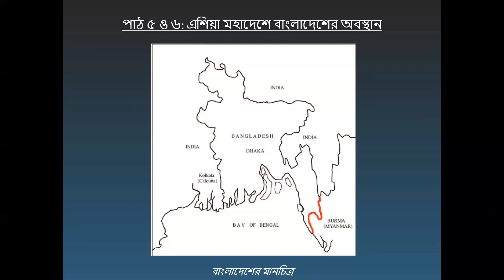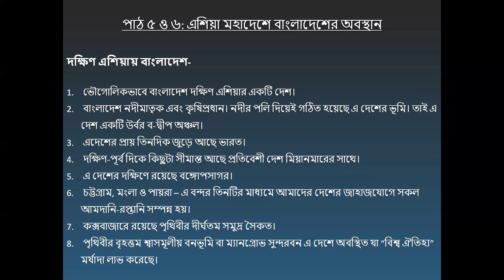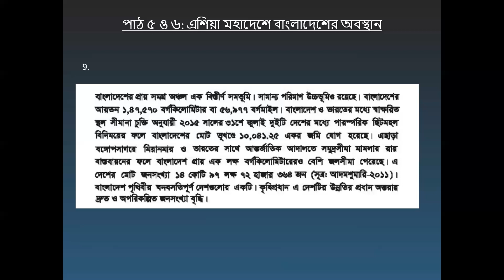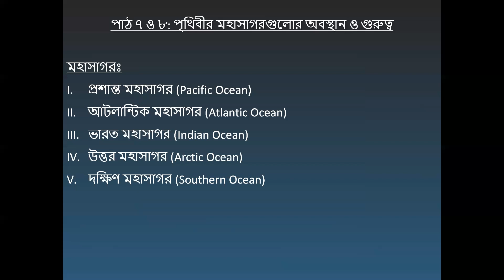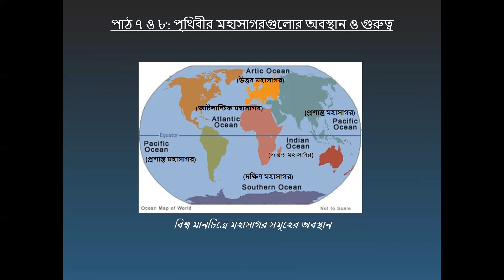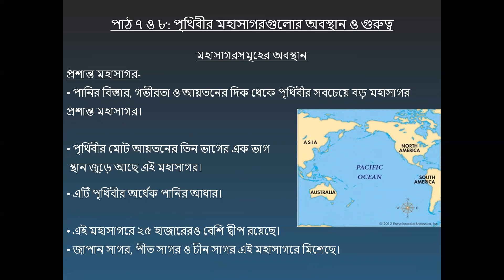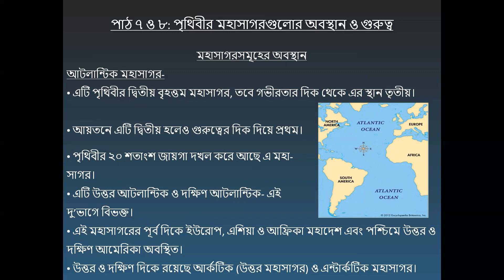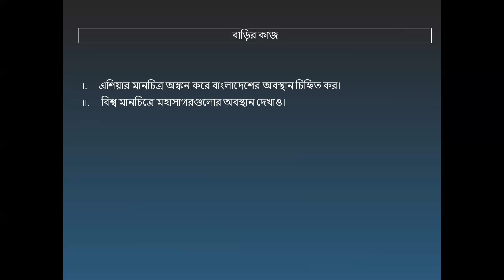শ্রেণি: ষষ্ঠ বিষয়: বাংলাদেশ ও বিশ্ব পরিচয় অধ্যায়: ৩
শ্রেণি: ষষ্ঠ
বিষয়: বাংলাদেশ ও বিশ্ব পরিচয়
অধ্যায়: ৩
ইয়াসমিন পারভীন
সিনিয়র  শিক্ষক